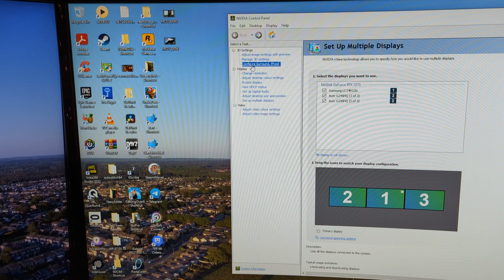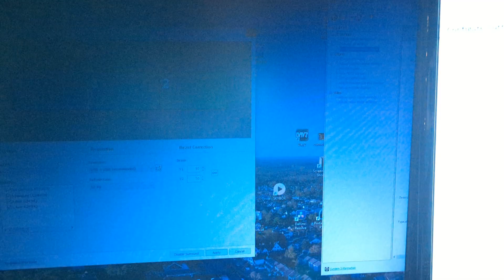Setting up 3 screens using NVidia Surround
made for a post in a FaceBook group :)